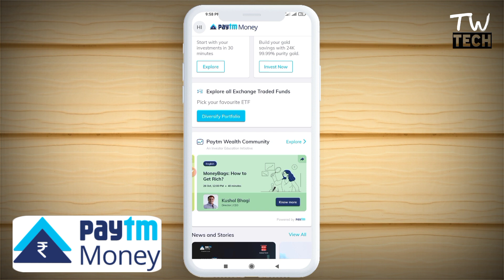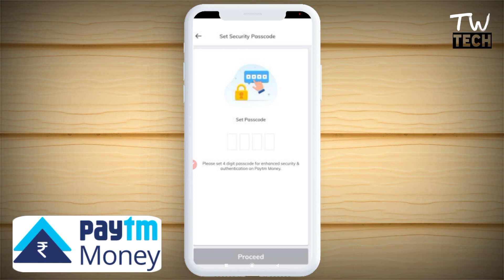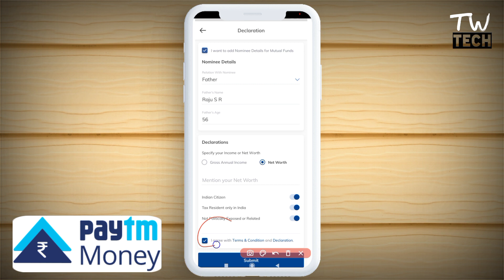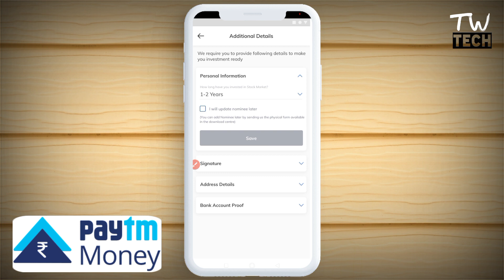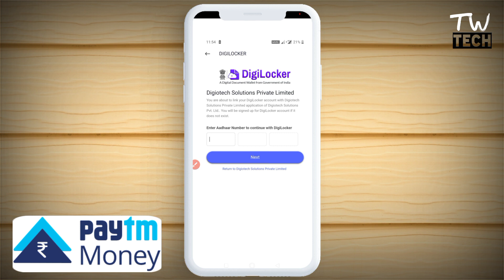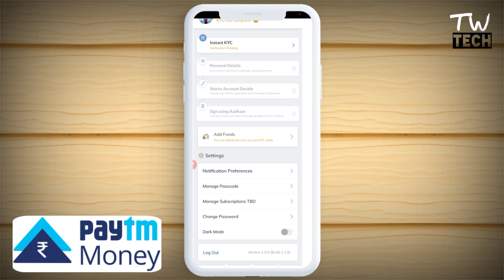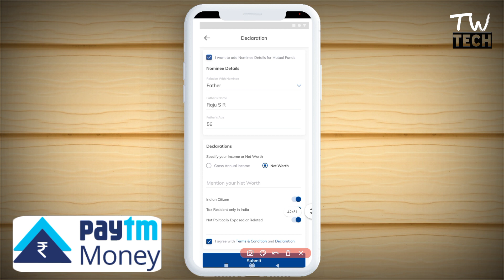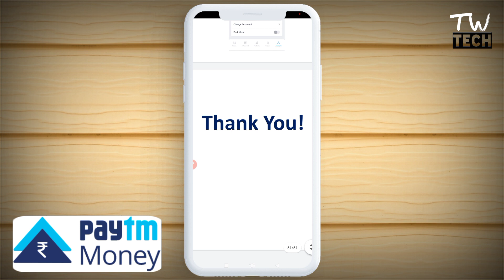Paytm Money Account Opening || Paytm Money Account Kaise banaye || Paytm money demat account opening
Thanks